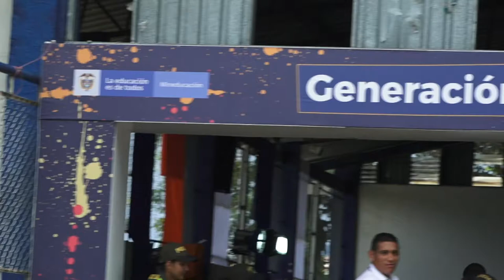Mentorías Generación E Octubre 2020